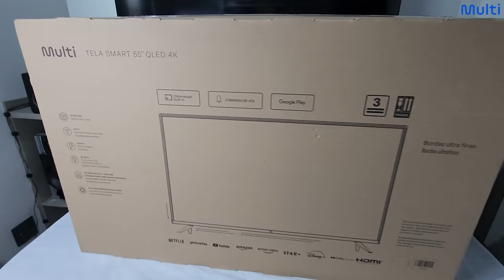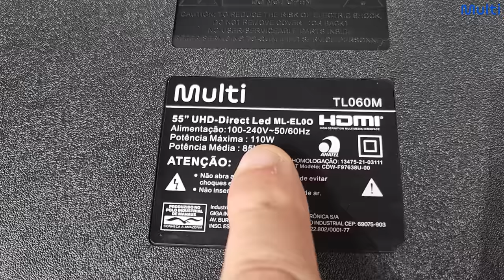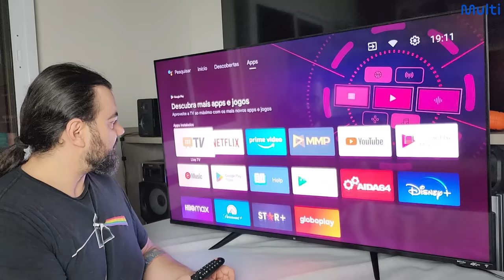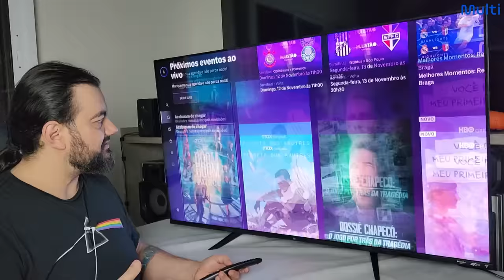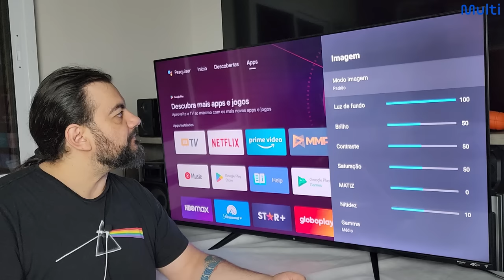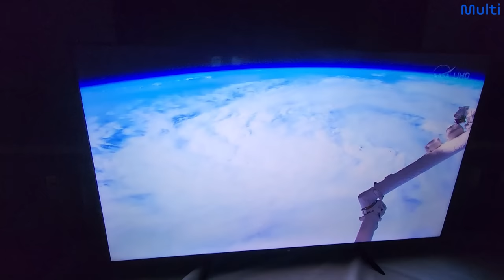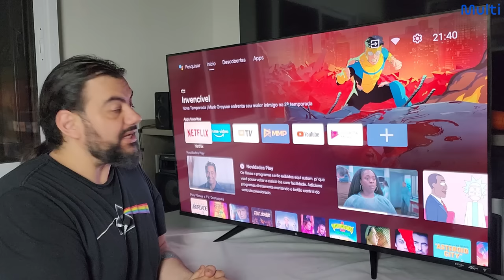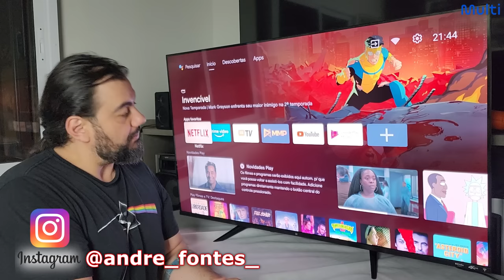Unboxing (desembalando) Smart TV Qled 55" Multi TL060M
Use o link que deixo aqui na descrição para obter o desconto anunciado no vídeo ou use o cupom ANDREFONTES e ganhe 20% para produtos Multi ou 30% de desconto para produtos Pulse.

Ajude a manter o canal no ar participando das rifas que faço de alguns produtos apresentados aqui. Link da rifa do momento na bio do meu Instagram ou na aba "comunidades" aqui mesmo no meu canal.

00:00​​​​​​​  POIS MUITO BEM!!!
00:10​​​​​​​ Ajude o canal a crescer. Se inscreva e clique no joinha!